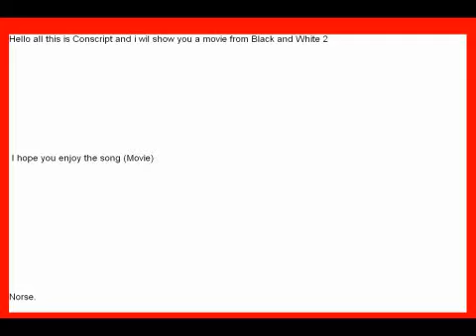Norse Song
A song that i have from Black and White 2 very cool